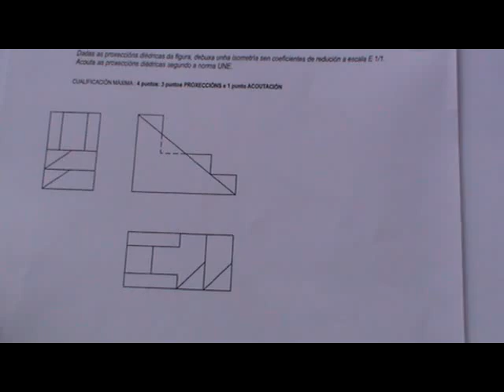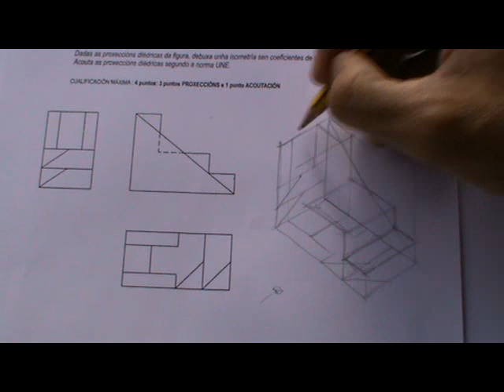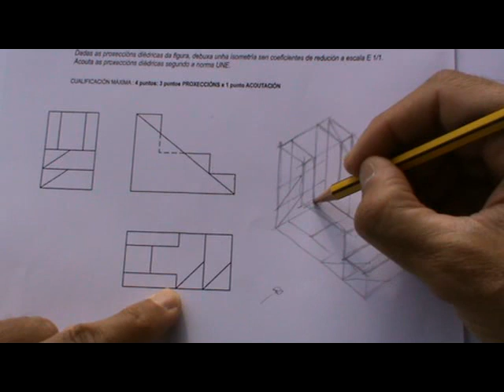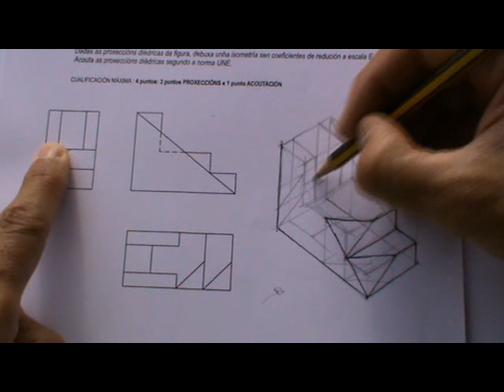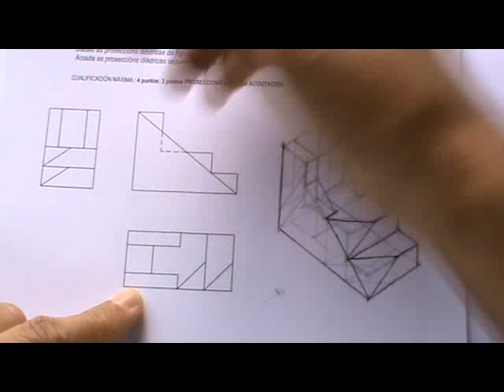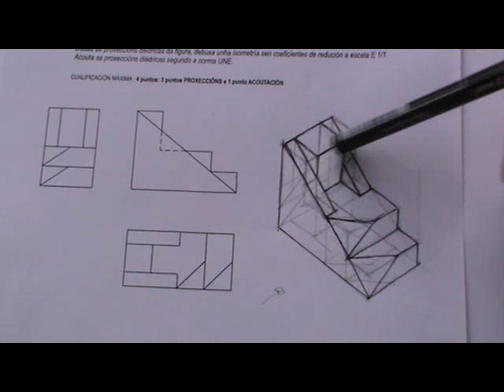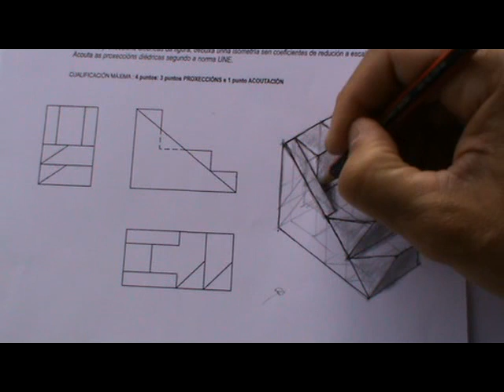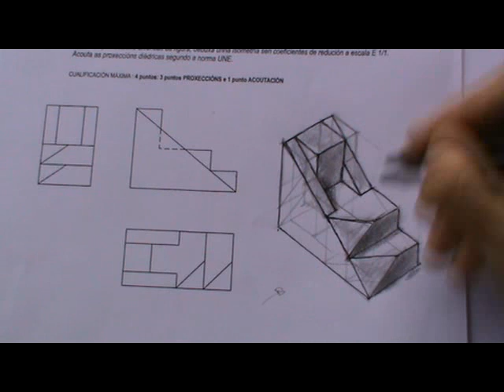Obtener perspectiva de pieza dadas sus vistas en diédrico 2